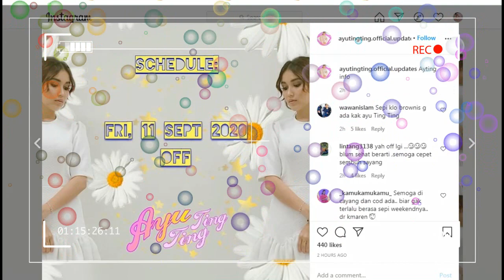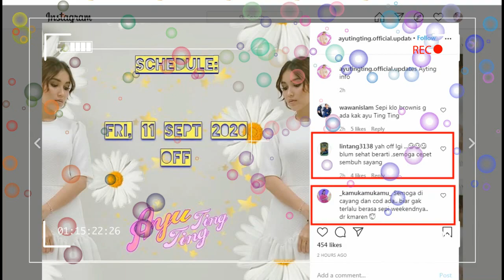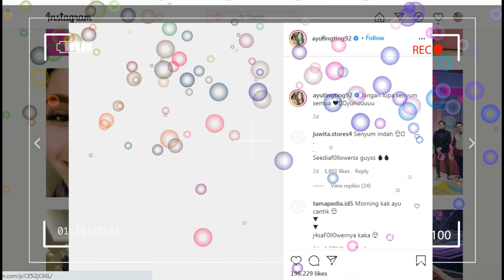BREAKING NEWS,,,,,berbagi kabar ayu tingting siang ini